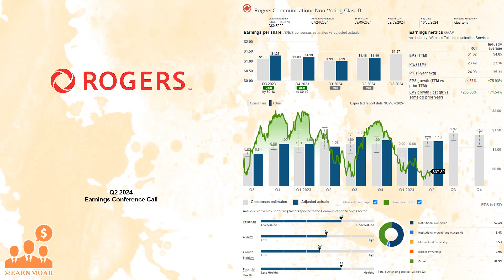$RCI Rogers Communications Q2 2024 Earnings Conference Call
07/24/2024 Q&A: 17:05
Rogers Communications Inc. operates as a communications and media company in Canada. It operates through three segments: Wireless, Cable, and Media. The company offers mobile Internet access, wireless voice and enhanced voice, device financing, device protection, global voice and data roaming, wireless home phone, bridging landline, machine-to-machine and Internet of Things solutions, and advanced wireless solutions for businesses, as well as device shipping and express pickup services; and postpaid and prepaid services under the Rogers, Fido, and chatr brands. It also provides internet and WiFi services; and monitoring, security, automation, energy efficiency, and smart control through smartphone app. In addition, the company offers local and network TV; on-demand television; cloud-based digital video recorders; voice-activated remote controls, and integrated apps; personal video recorders; linear and time-shifted programming; digital specialty channels; and 4K television programming. Further, it provides residential and small business local telephony services; voicemail, call waiting, and long distance; voice, data networking, Internet protocol (IP), and Ethernet services; private networking, Internet, IP voice, and cloud solutions; optical wave and multi-protocol label switching services; information technology and network technologies; cable access network services; telecommunications technical consulting services; and season games through television, smartphones, tablets, personal computers, and other streaming devices, as well as operates Ignite TV and Ignite TV app. Additionally, the company owns Toronto Blue Jays and the Rogers Centre event venue; and operates Sportsnet ONE, Sportsnet 360, Sportsnet World, Citytv, OMNI, FX (Canada), FXX (Canada), and OLN television networks, as well as 52 AM and FM radio stations. It also offers Rogers and the Rogers World Elite Mastercard. The company was founded in 1960 and is headquartered in Toronto, Canada.